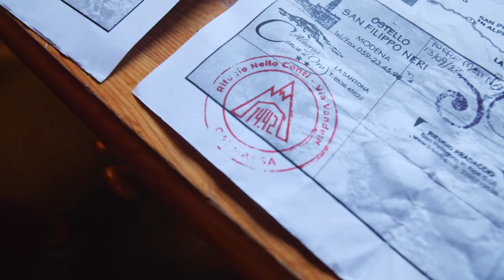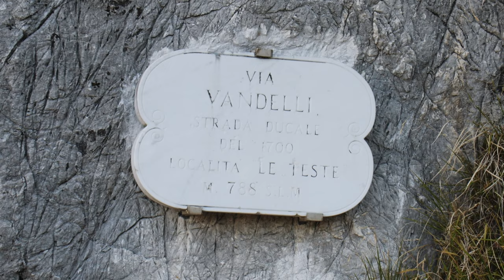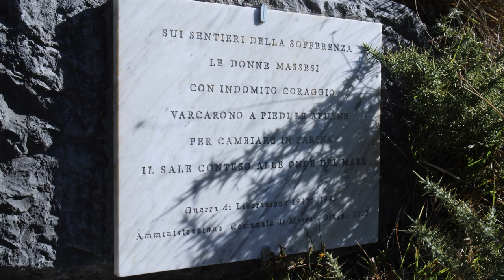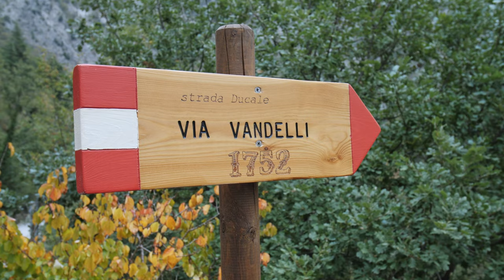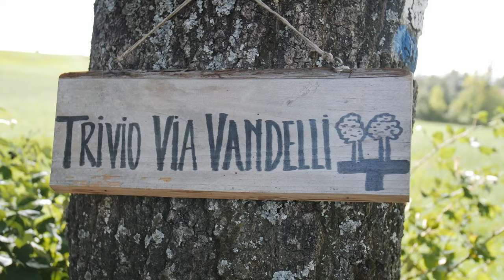Dai MONTI al MARE: l'ultima tappa della VIA VANDELLI - Rifugio Nello Conti/Massa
Le Alpi Apuane, la nostra amaca. Apuane in Amaca. Ormai da un anno proviamo a raccontare le storie di vita che si nascondono tra i Monti della Luna, lo facciamo con i nostri vlog, i nostri trekking e la nostra voglia di camminare e portarvi con noi. Del resto il Parco delle Alpi Apuane si stende tra la Provincia di Massa-Carrara e quella di Lucca, attraversando Lunigiana e Garfagnana, in un lembo di terra della nostra Italia che raccoglie una varietà di cultura popolare inimmaginabile. Immersi nel bosco, cullati dai suoni della natura e dal dondolare della nostra amaca, sogniamo un futuro migliore per le Apuane e per questo territorio, all’insegna del turismo sostenibile. Perciò venite con noi in un’escursione, o a conoscere la storia di un particolare monte, o quella di una persona che le Alpi Apuane le conosce come le proprie tasche, seduti comodi dal vostro divano di casa. E mi raccomando, attivate il campanaccio!

Dopo 7 giorni di cammino, vesciche, dolori, pioggia, gli Appennini, le Alpi Apuane e tanta fatica arriviamo finalmente nella nostra città natale: Massa. Il tratto di Via Vandelli che porta fino a Resceto ha lo stesso sapore di casa, ma soprattutto ci fa vivere un pezzo di storia spesso dimenticata della nostra gente: la via del sale, quando donne e bambini portavano sale oltre le Alpi Apuane per ottenere farina e altri preziosi viveri durante la seconda guerra mondiale. Poi Piazza Aranci e il palazzo ducale, prima di arrivare a bagnare i piedi nel nostro mare, che tanto ci era mancato. La nostra Via Vandelli è finita, ma il progetto che abbiamo in mente per voi non ancora. Quindi rimanete connessi

Vota per la Via Vandelli per I luoghi del Cuore del FAI